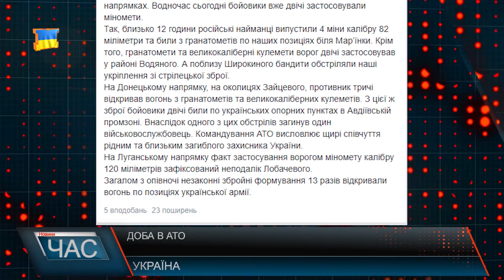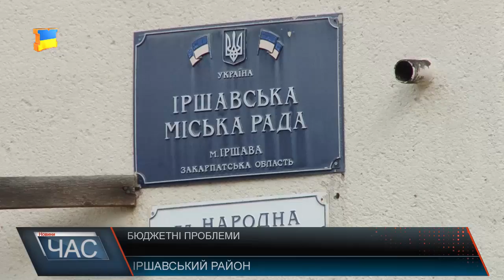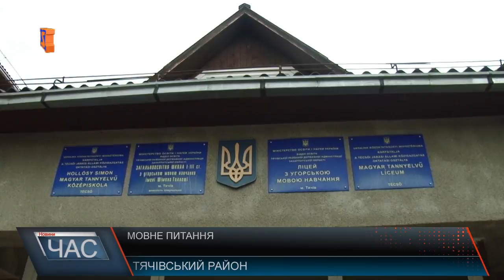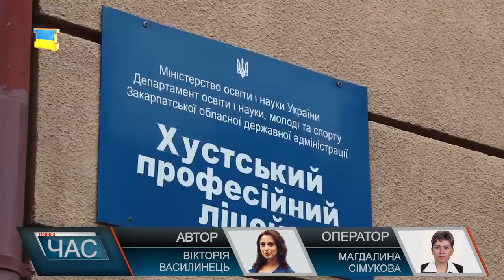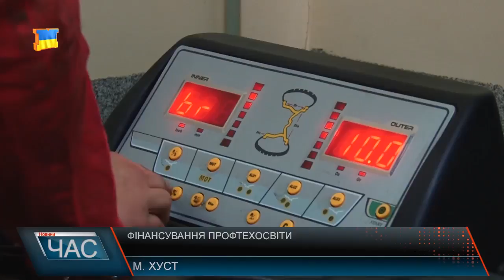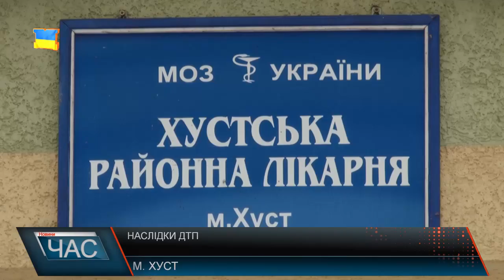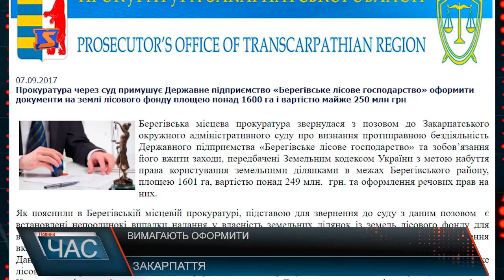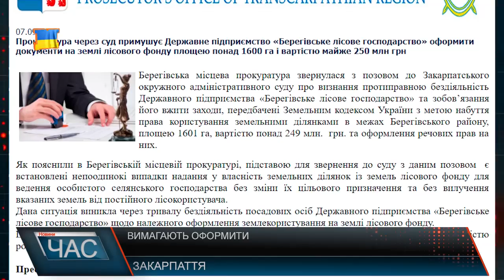Програма “ЧАС”. Hовини Закарпаття за 8 вересня 2017 року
Бюджетні питання. Кошти для ОТГ
Районна сесія. Ухвалені рішення
Мовне питання. Закон про освіту
Фінансування – на область. Заклади профтехосвіти

Смертельна ДТП. Подробиці трагедії

Робота поліцейського. Душа – художника